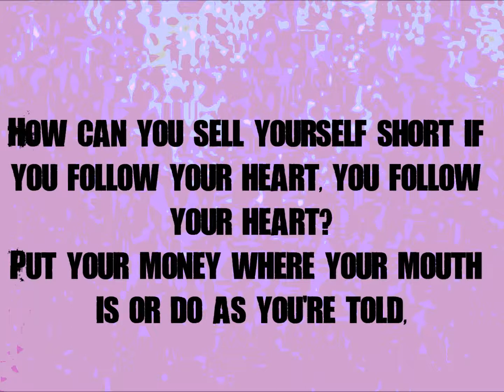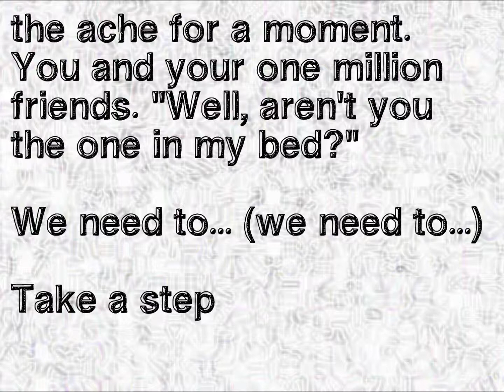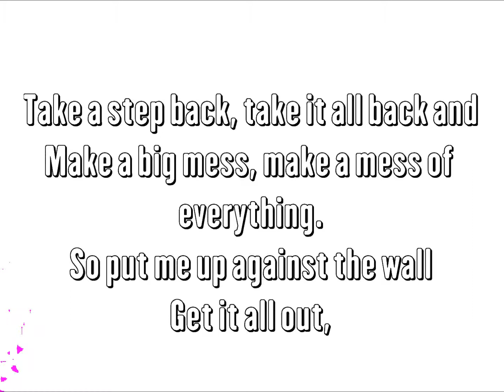Her Bright Skies - "Diamonds" {Lyrics}